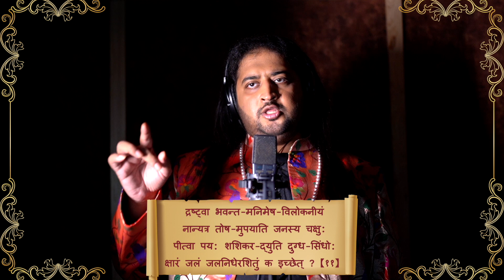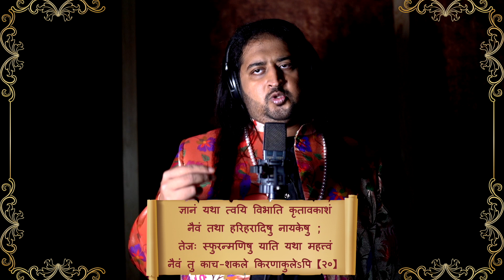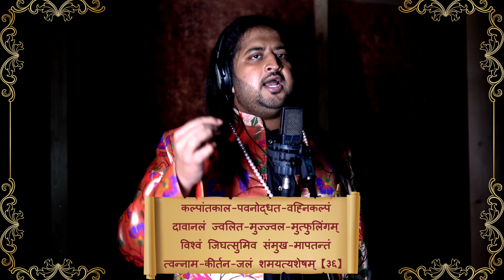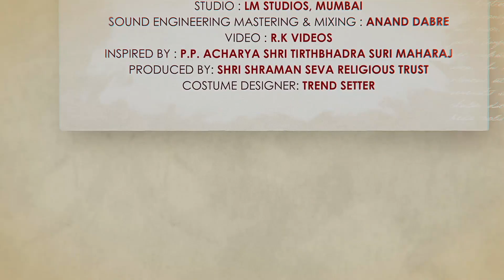Swaradhish Dr Bharat Balvalli sings Divya Bhaktamar Stotra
Swaradhish Dr Bharat Balvalli sings Divya Bhaktamar Stotra. This is a famous Jain Sanskrit prayer of 44 verses. It was composed by P. P. Acharya Manatunga Suri Maharaj. It is a drugless therapy which works for distance healing. A person can chant or listen to this Stotra for himself or a relative/friend suffering from any illness, physical or mental and benefit from this. It’s sounds waves have a deep effect on the Atman and Koshas of the Jeev as it has been sung very perfectly in this video. Listen and experience the divinity. Please use headphones.